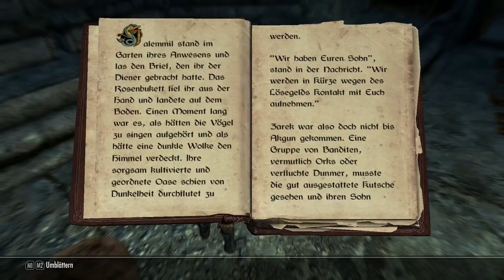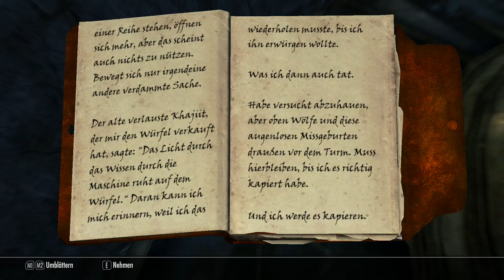Lets Play Skyrim #62 - Begleitung sexy leicht gemacht[GERMAN]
LEBEN SIE EIN ANDERES LEBEN, IN EINER ANDEREN WELT
Spielen Sie jeden Charaktertyp und machen Sie, was auch immer Ihnen Spaß macht. Die legendäre Entscheidungsfreiheit und die Geschichte & Abenteuer von The Elder Scrolls wurden mit so viel Leben erweckt wie niemals zuvor.

Die Zombies sind los!: "PREVIEW ☢dead purge outbreak☢ # [GERMAN]"